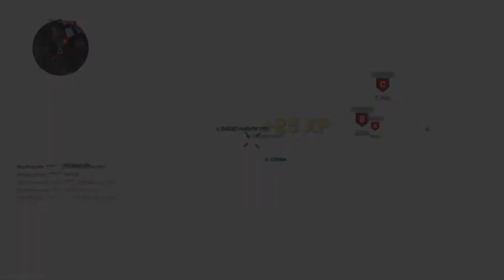Call of Duty - Saving The Team